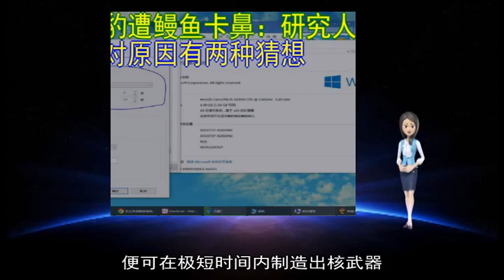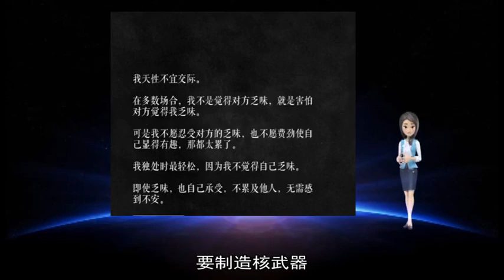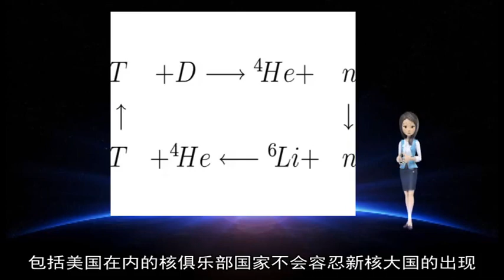12112018俄专家:乌克兰造核弹没技术没钱 美国也不会容忍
乌克兰 核武器 制造 俄罗斯 生产 能力 拥有 核弹头 苏联 10 舒克 第聂伯罗彼得罗夫斯克 撒旦 加拉 导弹 没有 报道 美国 俱乐部 电视台 技术 想法 费利 继承 财政 在内 国际制裁 将军 SS 18 刻赤 日以 叶尔马 1994 克林采 普波夫 柳玉鹏 专家 核大国 分析家 蛊惑人心 维奇 这一 代表 时期 科夫 组织 观察者 虚张声势 布达佩斯 核燃料 提出 为题 洲际 多得多 基辅 直播 销毁 勒索 彼得 备忘录 核电站 运载 弹头 需要 容忍 运往 原子弹 军方 包括 财力 弹道导弹 北约 生产能力 解体 战时 谈论 宣称 目前 短时间 画面 极度 言论 议员 认为 政治家 节目 海峡 少将 无力 冲突 质疑 丧失 庞大 领导人 签署 储备 队伍 放弃 发射 权利 保留 知识 害怕 从来